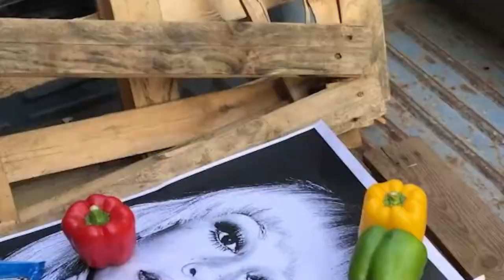Nathan Wyburn pop art and Italian Pop music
Raffaella Carrà
The pop artist Nathan Wyburn pays tribute to an Italian and international icon of entertainment. The portrait of the mythical Raffaella Carrà, made with another Italian myth: pizza. All in one of the most historic and legendary areas of Rome, the Monti district, the ancient Roman quarter, Suburra.
Organized by Arte al Carotene and Creativi a Monti.